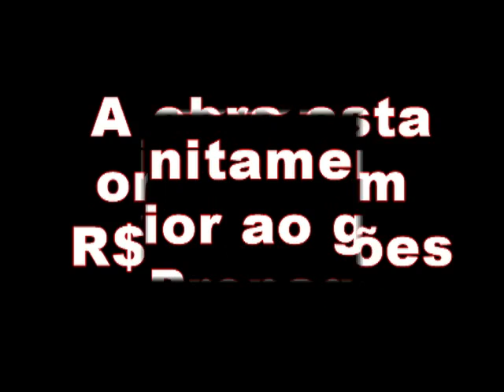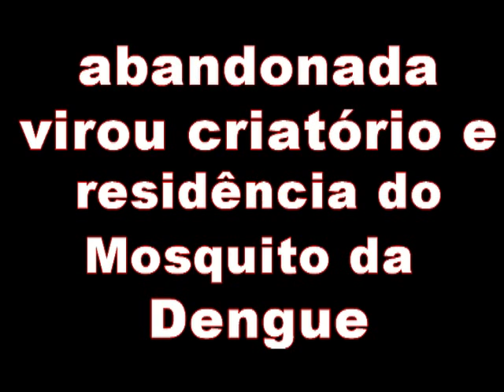Governo de Goiás mostra descaso com Pedro Ludovico e Praça de Esporte vira morada de mosquito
A Praça de Esportes do Setor Pedro Ludovico completou em 2014, 50 anos de existência e apesar de ser uma marca expressiva o logradouro publico teve pouquíssimos motivos para comemorar. A Praça de esportes do Setor Pedro Ludovico ajudou a “criar” pessoas de bem, não só do bairro, mas de toda a grande Goiânia que naquela época nem era tão grande assim. Natação, basquetebol, voleibol, atletismo e futebol eram as modalidades oferecidas as crianças que aprendiam o significado de uma vitória, ao mesmo tempo em que aprendiam a respeitar uma derrota, a Praça de Esportes aliada a políticas publicas foi fundamental para formação de caráter de uma geração inteira no setor Pedro Ludovico e região.
O local, este que poderia estar ajudando a manter jovens ocupados durante o dia, esta completamente abandonada, entregue a própria sorte nos últimos 16 anos, o descaso vem sendo contínuo e  sempre que se aproxima uma eleição, o governo e seus aliados põe o bloco na rua, prometem uma ampla reforma e chegam a garantir que após a revitalização do local, políticas publicas serão postas em prática para que a comunidade possa usufruir do espaço.
Tudo não passa de promessa eleitoral, a população se deixa enganar na esperança que os insensíveis que comandam os destinos do estado, enfim tire do papel algo de bom e devolvam ao setor Pedro Ludovico o seu maior patrimônio. A Praça de Esportes do Setor Pedro Ludovico.
Em Junho de 2014 o Governador Marconi Perillo autorizou o início de uma reforma na Praça de Esportes, a obra foi orçada em mais de R$ 2 milhões e tinha como prazo para entrega aos moradores de 90 dias. Foi uma festa só, o então Vereador Virmondes Cruvinel Filho mandou fazer panfletos e pôs carros de som nas ruas para anunciar que o mimo a comunidade tinha sido um pedido dele, mas outra dezena de políticos, de olho no quinhão de votos que a benfeitoria poderia trazer, logo se apressaram para fazer faixas  e discursos enaltecendo o Governador, claro que sem deixar de mencionar que eles é que eram o pai da criança.
O Governador vinha em baixa em seus índices de aprovação e estava longe de ser o preferido do eleitorado da região, mas iniciar a reforma no bem público mais precioso da região sul foi capaz de mudar essa história de novo. Digo de novo porque desde 2001 tem sido rotina iniciar obras de reforma na Praça de Esportes, sempre em vésperas de eleições há uma promessa neste sentido. Em 2006 após a demolição do Estádio Olímpico, os postes de iluminação do estádio foram levados e instalados em volta do campo da Praça de Esportes do Setor Pedro Ludovico, a promessa era de que os moradores teriam o local iluminado para prática noturna de esportes.
Além do então candidato a Governador Alcides Rodrigues, quem mais tirou proveito da promessa foi o também candidato a reeleição para Deputado Estadual Misael de Oliveira que até hoje deve estar esperando os postes darem frutos em forma de lâmpadas.
Pois bem a reforma iniciada em Junho e que era para durar 3 meses, já esta se estendendo por 8 meses e sabe se lá se ela vai chegar ao seu final. No momento esta tudo completamente parado por lá e a informação obtida junto aos funcionários do local é que acabou o dinheiro.
As pessoas com necessidades especiais, idosas e com problemas de saúde tinham aulas de hidroginástica nas piscinas da Praça e agora não tem mais.
As crianças perderam o espaço para a iniciação esportiva.
Os jovens que não tem mais onde praticar seu esporte favorito, acabam perambulando pelas ruas do bairro por simplesmente não ter o que fazer.
Ao invés do Governador Marconi Perillo e seus aliados prometerem construção de depósito de gente (CREDEQ), deveriam eram revitalizar logradouros públicos como a Praça de Esportes para dar ocupação aos jovens, usar o esporte como instrumento para educar e formar cidadãos.
Em 2010 na quadra da Escola de Samba Brasil Mulato, o então Senador e candidato a Governador Marconi Perillo fez promessa de recuperar a Praça de Esportes mais uma vez, ganhou as eleições e nunca mais apareceu no bairro.
Alguém desavisado pode até imaginar que o povo do Setor Pedro Ludovico é bobo. E é mesmo, mas são pessoas de boa fé, que acreditam na palavra de quem promete que vai fazer, acreditam porque todos gostariam de ver o local bonito servido de novo a população, ajudando na formação educacional das crianças e auxiliando no tratamento natural das enfermidades que atormentam os mais velhos.